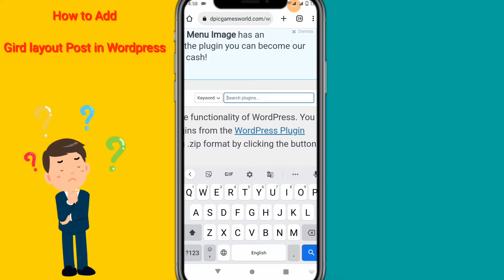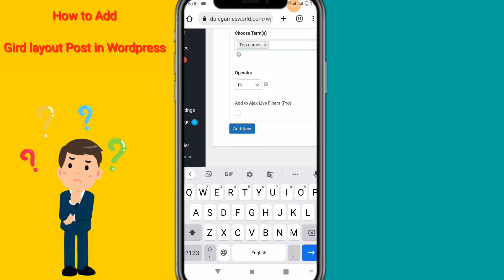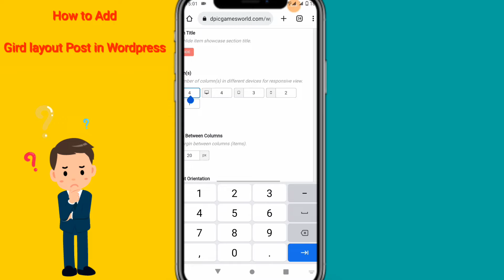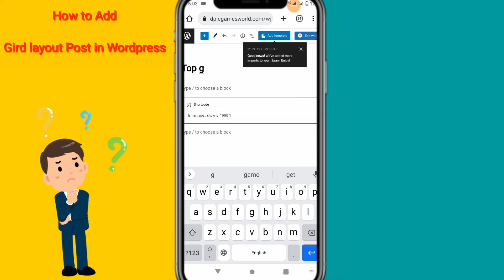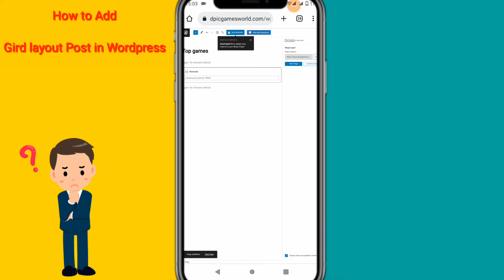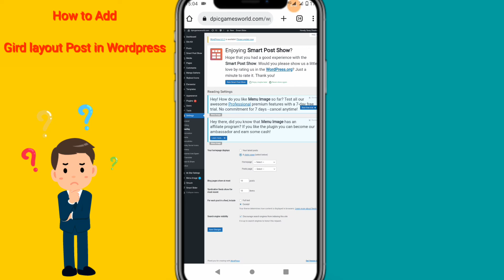How to display Wordpress post into Grid layout | Grid layout post in Wordpress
How to display grid layout post in wp | Wordpress display grid layout post | How to display post into a grid layout | Grid layout posts

grid layout
wordpress grid layout
post in grid layout